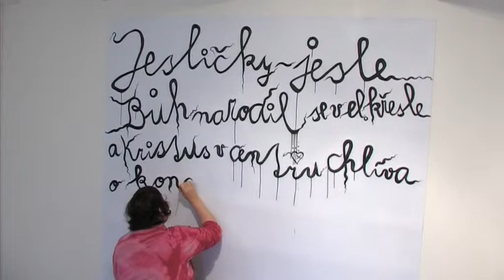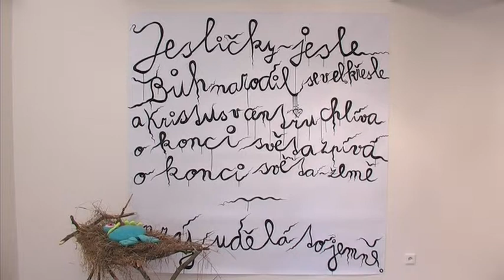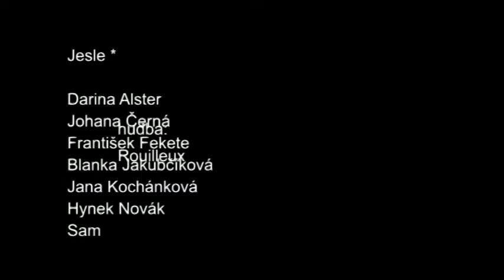Jesle *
galerie Sam83 | Výstava a nedělní odpolední čaj

Během víkendu 14. a 15. prosince 2013 Darina Alster, Johana Černá, František Fekete, Blanka Jakubčíková-Zajíček, Jana Kochánková, Hynek Novák a Sam pracovali na přípravě výstavy.